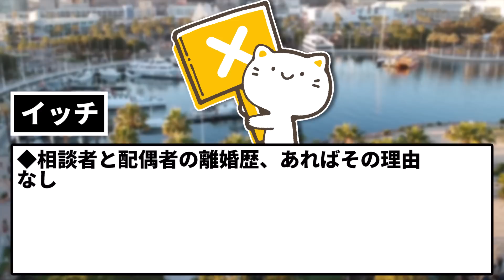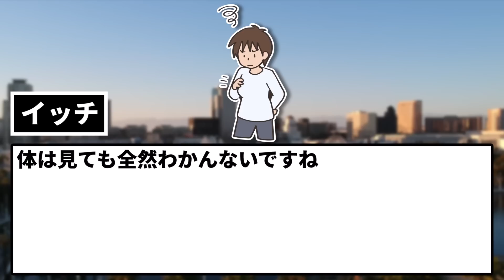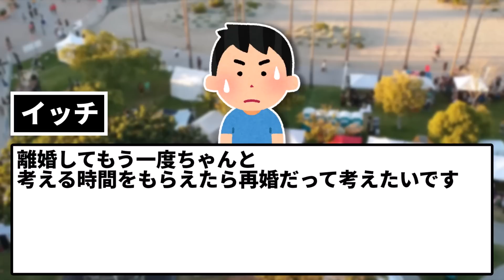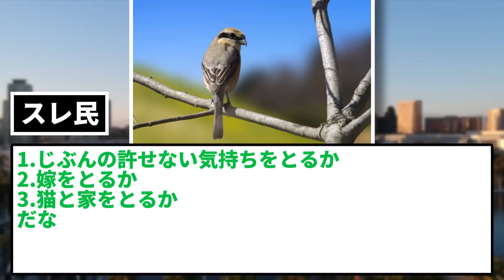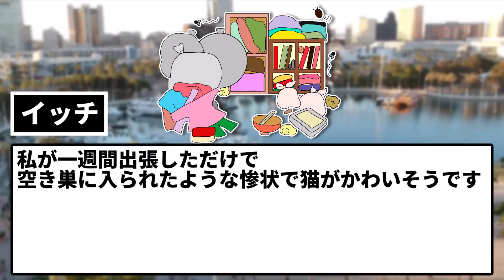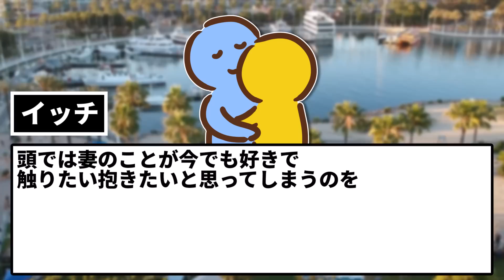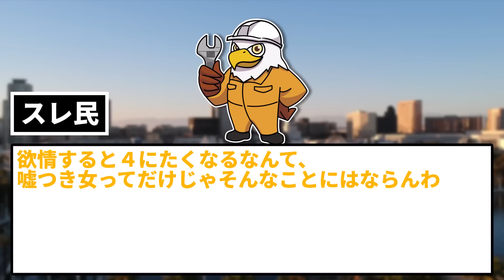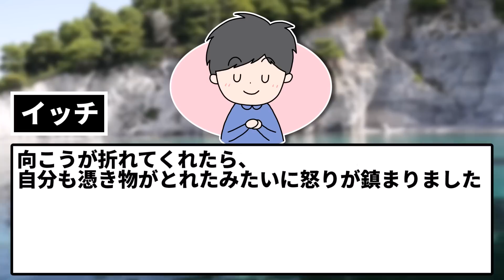【2ch修羅場スレ】妻が性同一性障害で元男性だった。隠していたことが許せず今すぐにでも離婚したい。だが…【ゆっくり解説】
作り話みたいだけど本当の話であると相談を投下するイッチ。
妻が性同一性障害で元男性だったことを隠していたとのこと。
イッチは隠していたことが許せず、離婚したいと考えているのだが、ある理由で離婚話が進まないらしく…

5chの使用許諾申請済みです。

使用素材：
■合成音声
AquesTalk

■背景動画
pixabay様

■BGM・SE
DOVA-SYNDROME様

■画像
photo-ac様